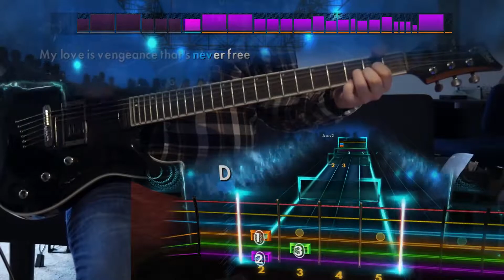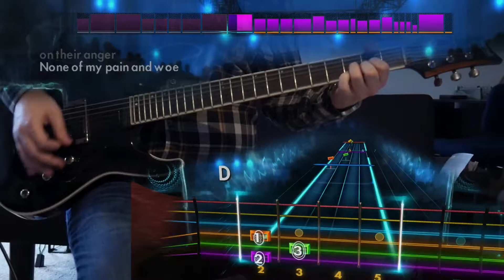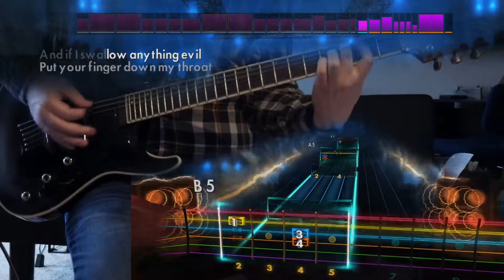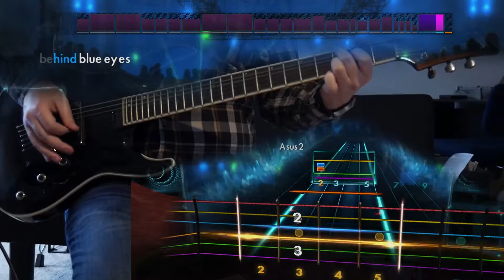Behind Blue Eyes - The Who (Lead) Rocksmith Remastered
fun fact: iirc this was the name of the RB1 engine stress test song